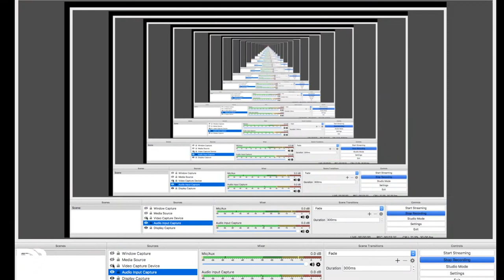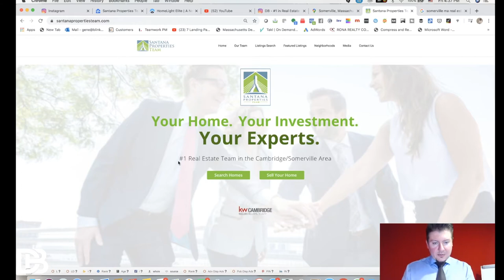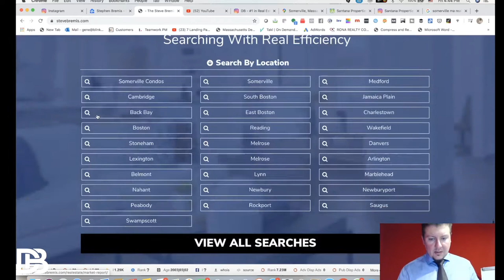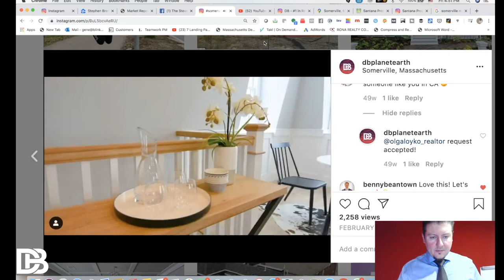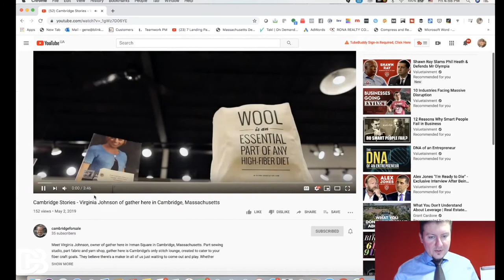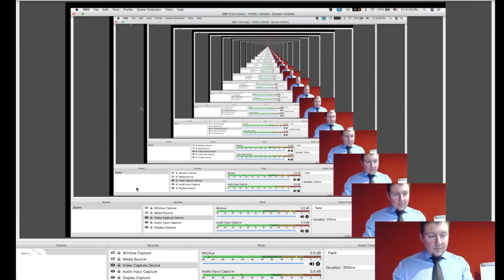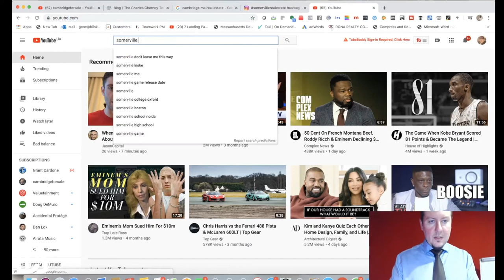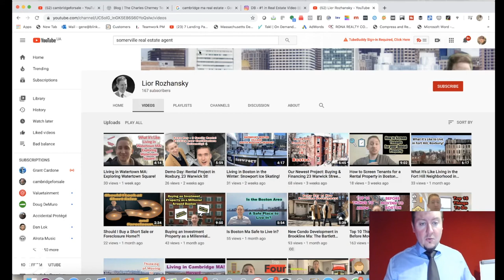How to Reverse Engineer The Best Real Estate Agents Tactics in 5 Steps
On this episode, EP 001 of the Boston Series of Real Estate Hot or Not show, we find two of the most innovative and talented Somerville MA agents - and break down their strategies.

Want to know how to be a great real estate agent in 5 steps? Watch this video! We reverse engineer these real estate agents tactics and help you learn how you should market your brand online for maximum listings and exposure.

Now - let's get to these Greater Boston Real Estate Agents!

For more information on our nationwide Real Estate Media Services please go

Want to get frequent tips from us on IG?